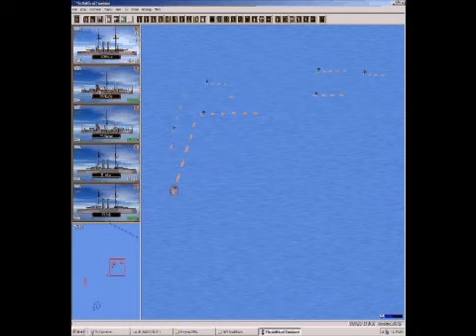The Battle of Tsushima any% Speedrun in 4:51.69 (RTA)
The Battle of Tsushima is a naval simulation game created by John Tiller:

The any% category simply requires you to beat the game (get owned by Japanese fleet). Timing stops when the Game Over screen fades to black. PLEASE look at this pastebin before asking questions

Version: Windows XP (NTSC-U)
Runner: youtube user "rozhestvensky"
Date: 5/14/2016
Time: 4:51.69 (RTA)
Death Abuse?: Yes

I'm hoping to run at SGDQ this year! Get hype! :)